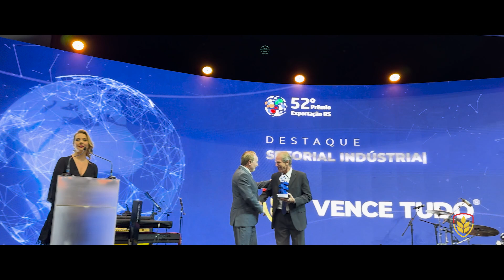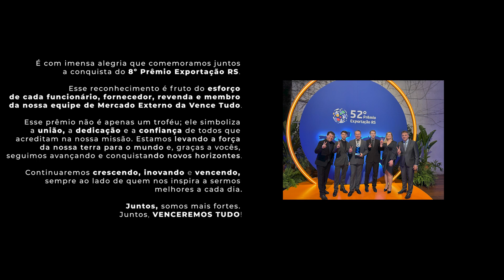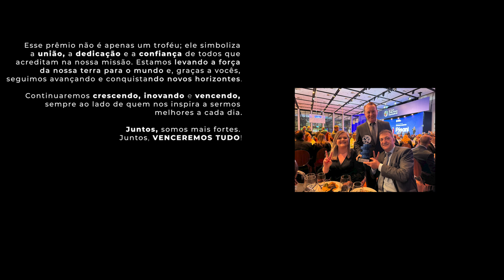Vence Tudo recebe 8º Prêmio Exportação 2024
A Vence Tudo recebeu o 8º Prêmio Exportação RS no dia 15/08, na Casa NTX, em Porto Alegre/RS. Este reconhecimento é fruto do esforço, dedicação e união de todos os nossos colaboradores, fornecedores, revendas e equipe de Mercado Externo.

Estamos levando a força do agronegócio brasileiro para o mundo, conquistando novos horizontes e reafirmando nossa missão de crescer, inovar e vencer. Nosso muito obrigado a todos!

Juntos, somos mais fortes. Juntos, venceremos tudo!